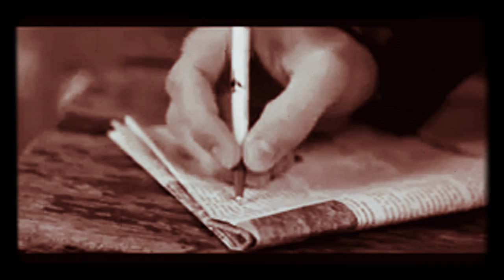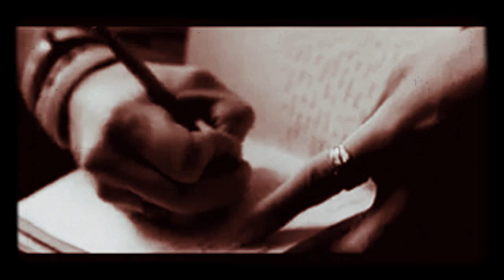R5 - One last dance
R5 louder tour